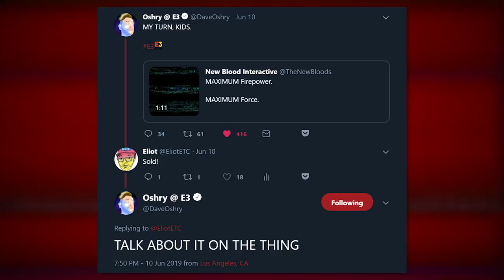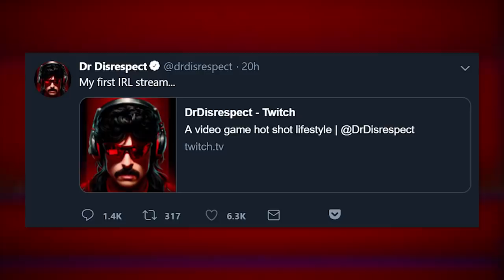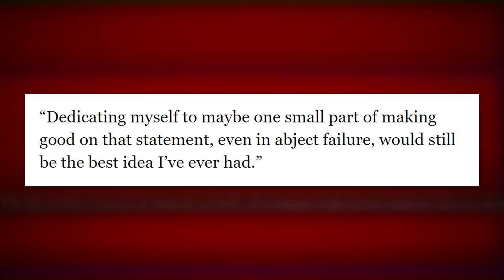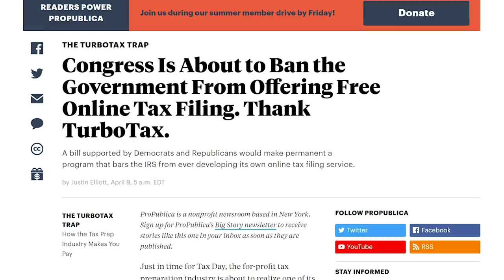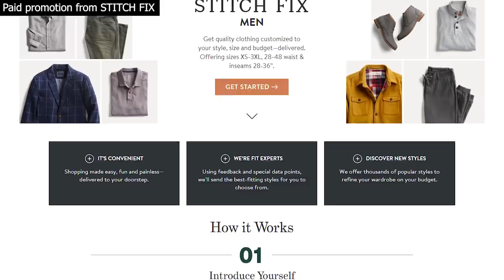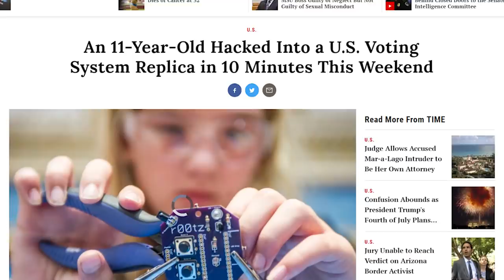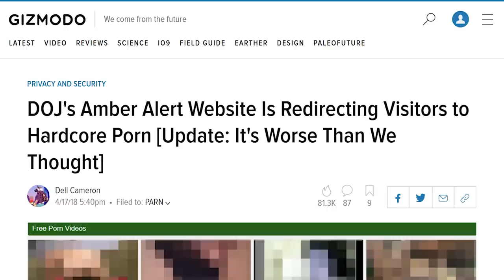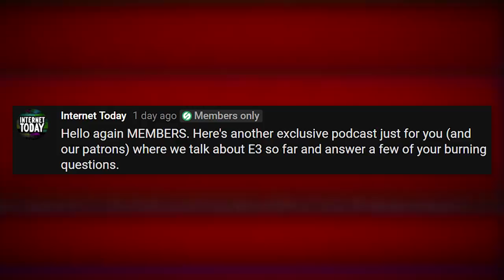Iron Man vs Climate Change + Nintendo E3 - TechNewsDay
Robert Downey Jr wants to save the world IRL, E3 announcements wrap up with Nintendo Direct, Radiohead refuses to negotiate with hackers, plus a bunch of dumb news about the government
Sources:
• Maximum Action